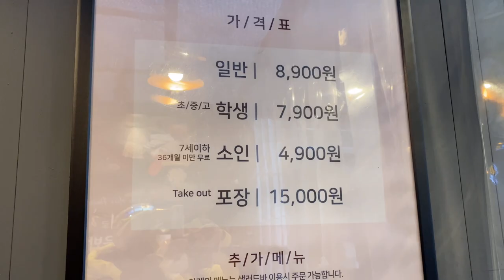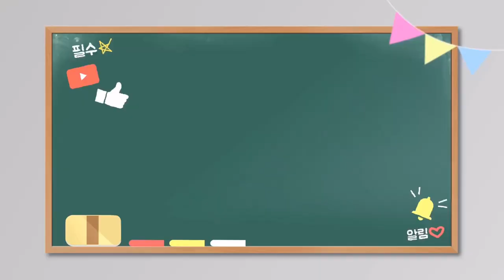두끼홍대점 - 맘껏버거 + 떡볶이 무한리필 8900원 (12/02)